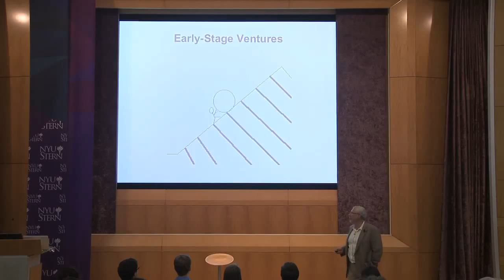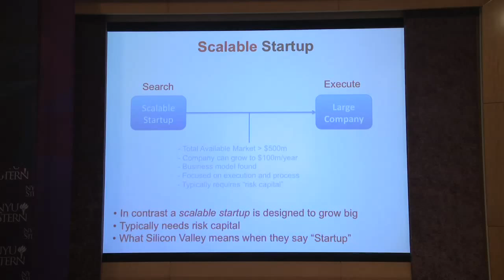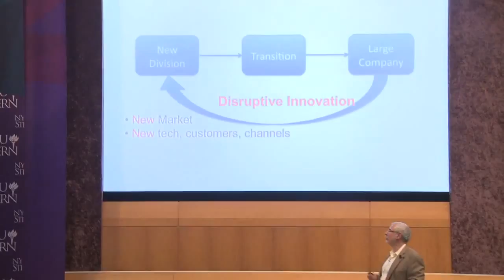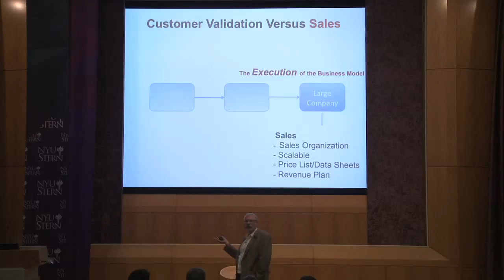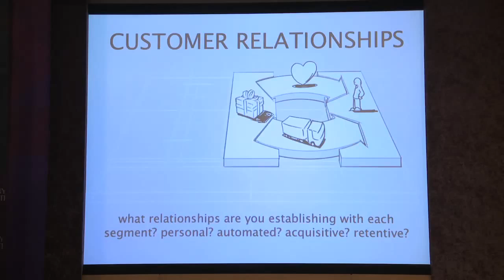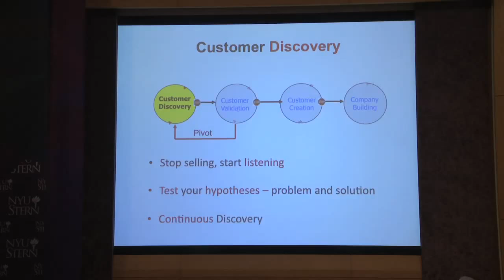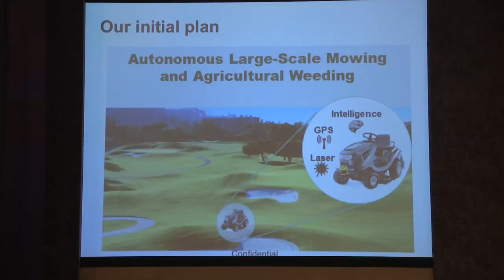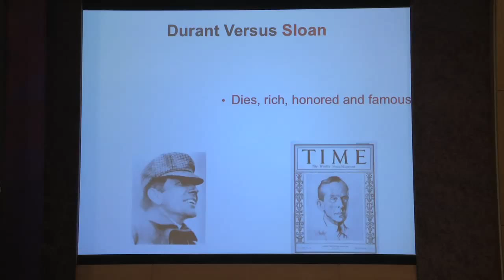NYUESS:Steve Blank—Live Long and Prosper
To put it mildly, startups have changed in the near-decade since Steve Blank wrote the entrepreneurs' Bible, "The Four Steps to the Epiphany." Web and mobile startups have proliferated, web services and tools abound, and entrepreneurs everywhere now develop a Minimum Viable Product, then follow Steve's advice and "get out of the building" to solicit customer feedback on product, features, marketing and much more, iterating and pivoting their product and business model as they learn. But over the last two years Steve also developed the Lean LaunchPad class at Stanford and has yet again changed the way entrepreneurship is thought about, taught and done. Join us as he explains why the National Science Foundation has adopted his class and pay 100 teams of top scientists and engineers $50,000 per team to attend.